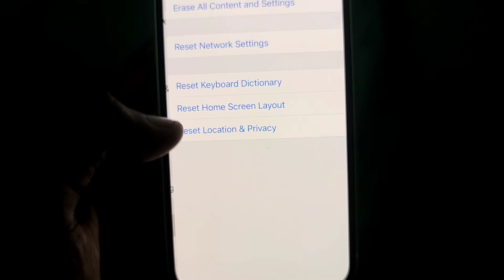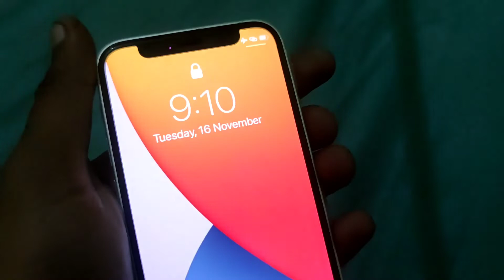iPhone Display Vertical Lines Problem Solve